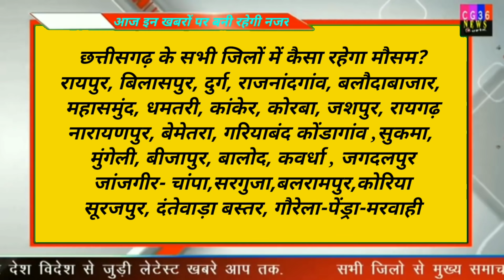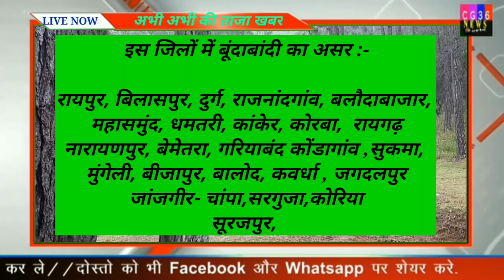छत्तीसगढ़ आज कैसा रहेगा मौसम/ chhattisgarh weather update today/ cg mausam / barish kaha kab/ 2021